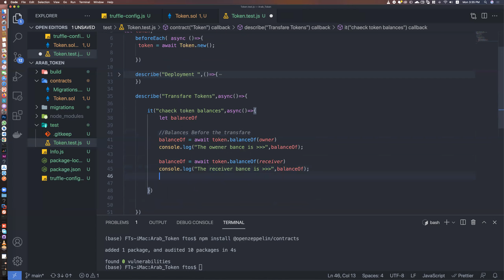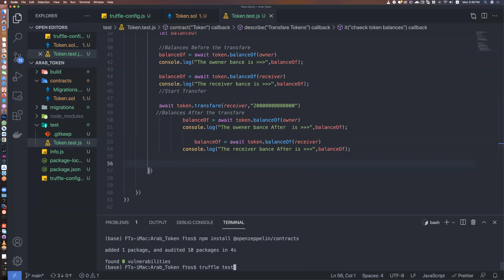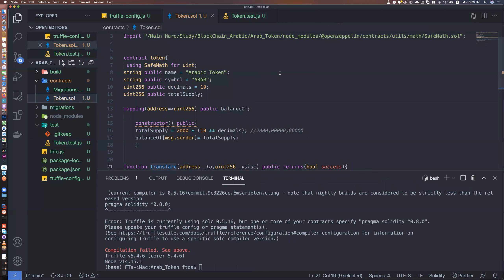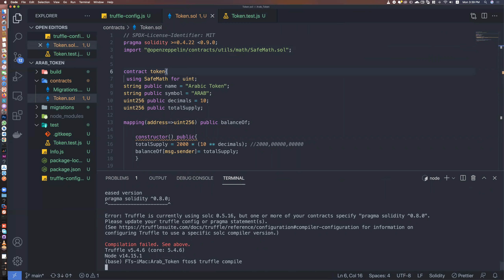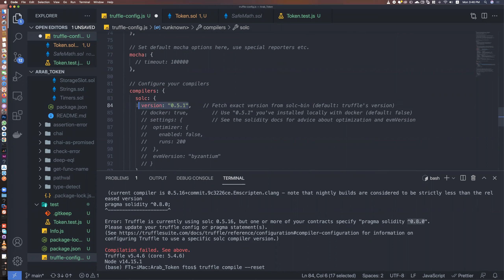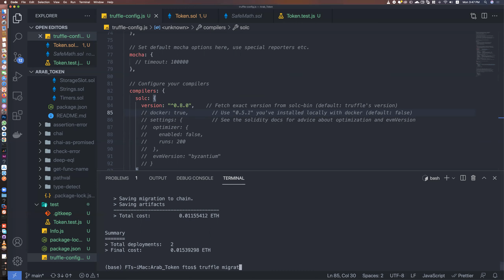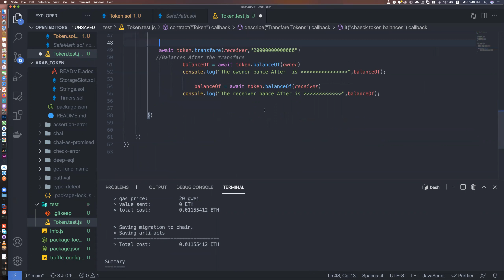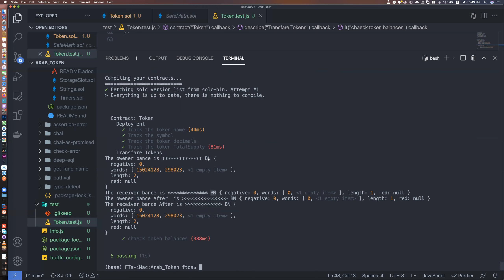27 -create your own token- part 6 - عمل اليونت تيست لدالة ارسال الاموال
27 -create your own token- part 6# - عمل اليونت تيست لدالة ارسال